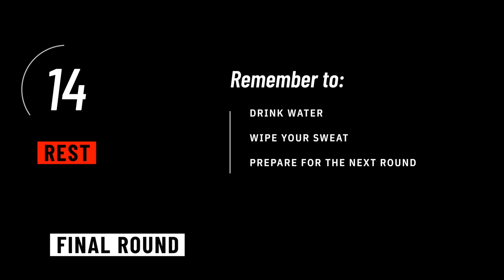20 Minute - Lower Body Workout using Dumbbells [Build muscle & strength]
Follow-along and crush this effective 20 minute lower body workout with dumbbells to train, strengthen and tone your legs (quads, hamstrings, calves, inner thighs) and glutes. This leg day workout is high intensity and super effective!! This resistance workout uses compound exercises and unilateral exercises to give maximum effect for each rep. Grab your weights, a mat and a towel as we sweat it out and crush this lower body dumbbell workout in 20 minutes. If you want to burn fat, build muscle, increase strength and overall endurance in your lower body, this is the workout for you.